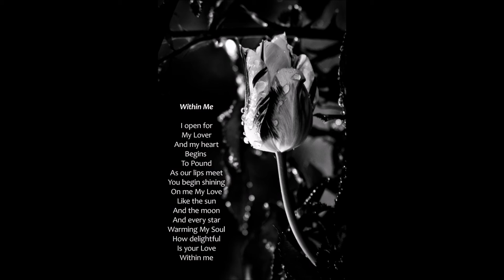Hobomoko - An Indian Romance Arthur Pryor's Band (Reeves)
Please enjoy Hobomoko - An Indian Romance and the poem "Within Me" by Dr. Claus

Hobomoko - An Indian Romance
(Reeves)
Arthur Pryor's Band
16832-B
Victor Record
Military Band

Price 75 cents